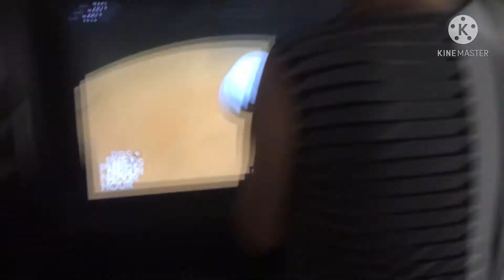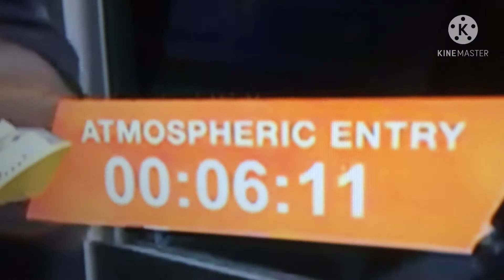Mars landing part 2